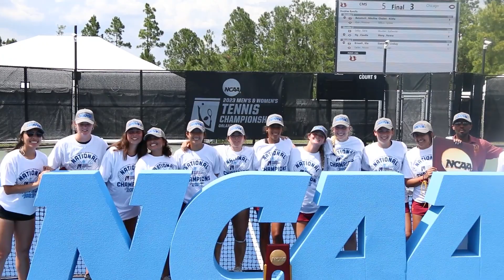CMS Women's Tennis Wins Second Straight National Title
The CMS women's tennis team won the Division III national championship for the second year in a row over Chicago, defeating the Maroons 5-3 on Wednesday. Here's a look at some of the highlights.